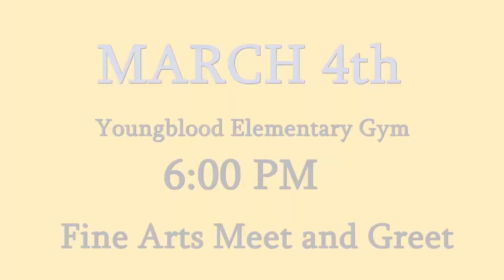Freeman High School Band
Welcome to the Freeman High School Band, located in Katy, TX. We are a "full service" band program, offering music opportunities for students in many genres including marching band, concert band, jazz band, pep band and more. Come see us at our Inaugural Band Parent Meeting on March 18th! We can't wait to get things started.